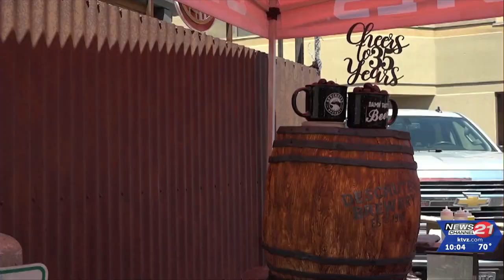Deschutes Brewery in downtown Bend toasts to 35 years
Bend's pioneering brewery, Deschutes, is celebrating a major milestone. At the Deschutes Brewery in downtown Bend they are cheering and raising a glass to 35 years of making quality beer. There was live music, plenty of beers, including their black butte porter ale.